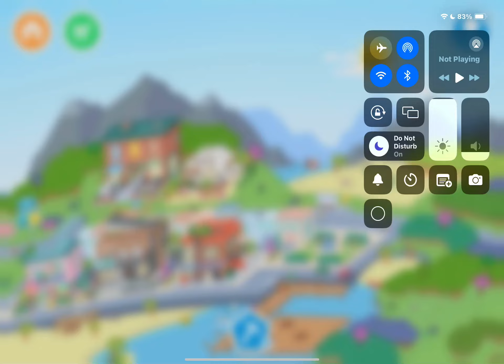THE EVIL CLOWN 🤡